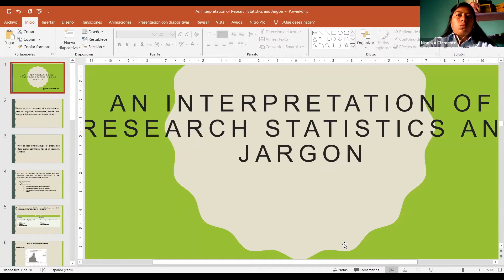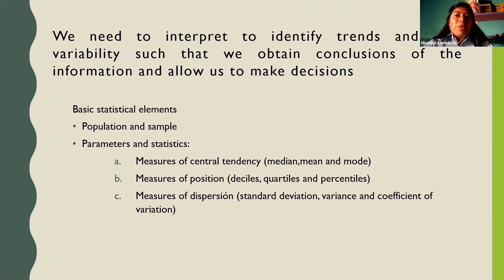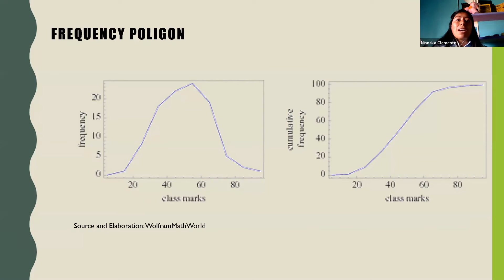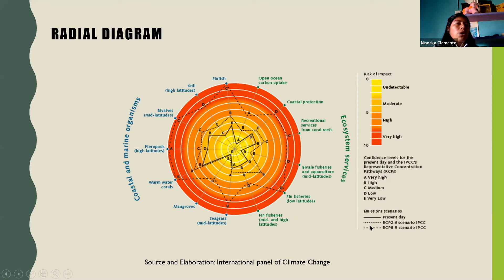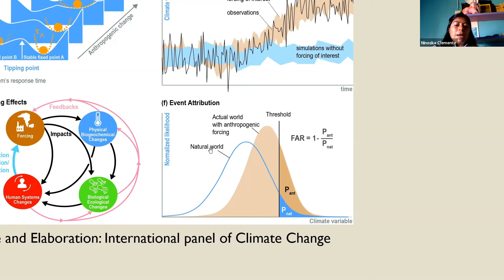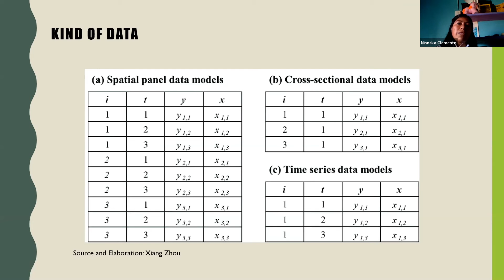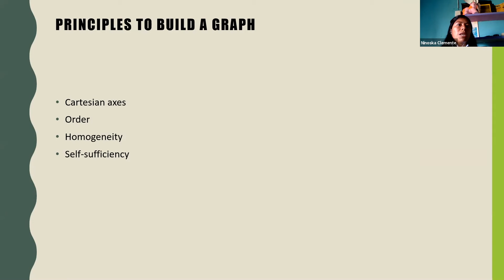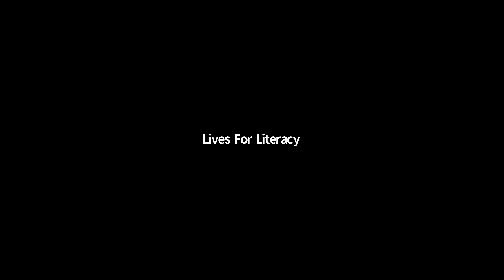Research Training Workshops: Session 2 An Interpretation of Statistics & Terminology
Dear Lives For Literacy Family,

Lives for Literacy's Research Team is proud to present the second workshop in a series of research training workshops: “Interpretation of Research Statistics and Terminology! This session will run Saturday April 17th, 2021, Time TBA
In this workshop you will learn how to read different types of graphs and data tables commonly found in research articles, how to make graphs suited to your own research, common research terminology and more. You do not need to have attended previous workshops in the series to register. After each workshop we will be sending out an optional certification test on the topics covered in the session.
You will receive a CERTIFICATE of recognition in this skill if you get a minimum score of 50% (4/8). Come to all our workshops to get certified in various research skills and learn to conduct research on your own or as a part of our team!

Warmly,
Team L4L